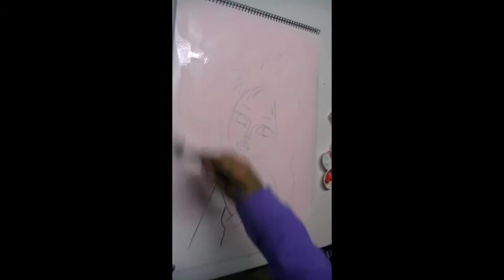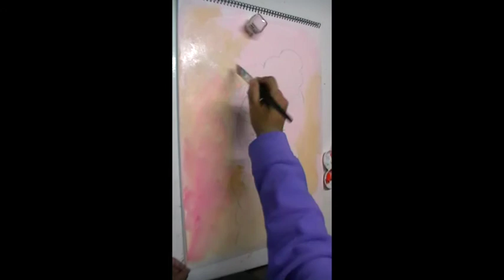Asia doll video 2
If you want to buy the template of this doll visit my etsy store, you will find it listed there at a very affordable price and it includes the art supplies list.
English is not my mother tongue so please be kind thanks!!